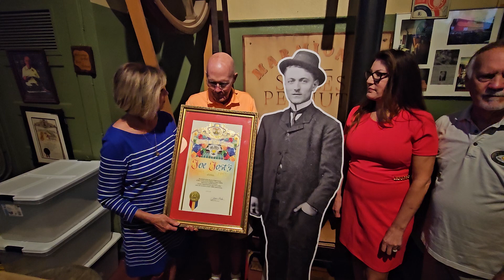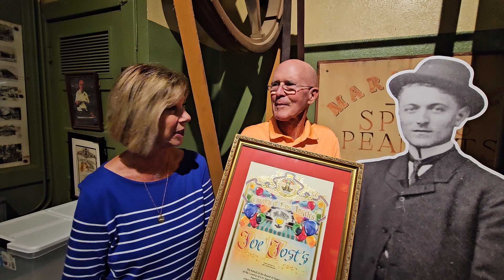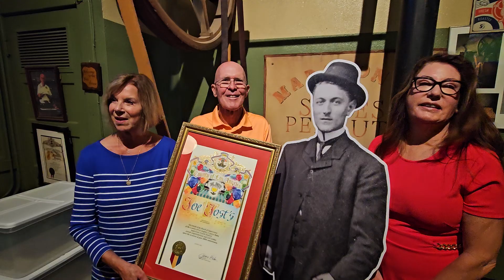Joe Jost’s 100th Anniversary LA County Supervisor Janice Hahn & LB Councilmembers Supernaw & Allen!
Can you believe Joe Jost’s 100th Anniversary! A huge thank you to everyone who purchased tickets! for those who were unable to get tickets, come celebrate with us this week7 and enjoy time with friends and family while supporting local charities. We suggest carpooling or using ride shares as parking will be limited. We’re so grateful for your support—couldn’t have reached this milestone without you!